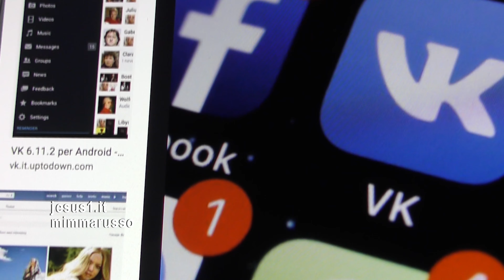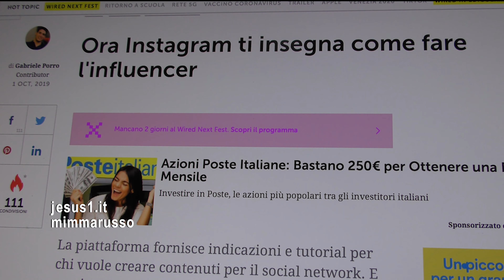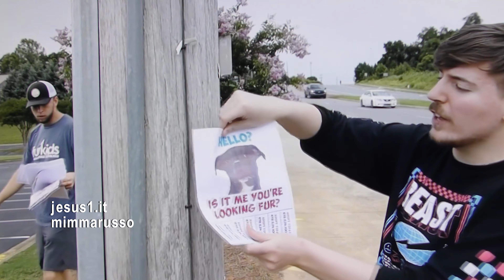Social Media INFLUENCER E FOLLOWER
NEL MONDO DELLA COMUNICAZIONE DIGITALE OGNI PERSONA PUÒ DIVENTARE TOP SOCIAL CON MILIONI DI LIKE E INFLUENZARE STILI DI VITA, LA SCELTA DI PRODOTTI DA COMPRARE-VENDERE-USARE, L'INDIRIZZO POLITICO, ETICO, RELIGIOSO ...
MA C'È UN MONDO-QUELLO REALE DI CIASCUNA PERSONA LEADER DELLA PROPRIA VITA-CHE HA SOLO DUE FACCE E CHE PUÒ ESSERE DEFINITO BENE O MALE
mp3
300 Violin Orchestra-39395
Jorge Quintero
AdRev for Rights Holder
Holy Music Productions